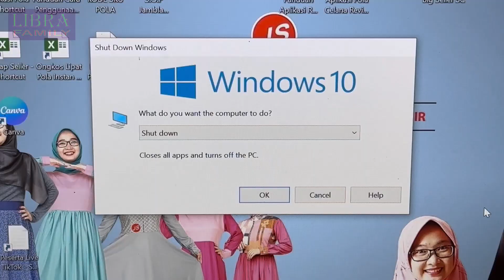Cara Mematikan Laptop Pakai Keyboard